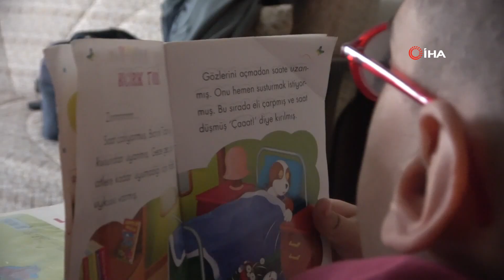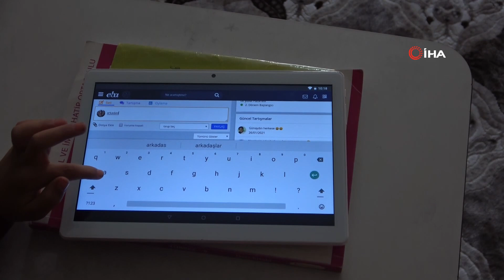Spina Bifida ve Skolyoz Hastası Yusuf’un Tek Hayali Muslera İle Tanışmak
Mersinli doğuştan spina bifida ve skolyoz hastası 10 yaşındaki Yusuf Polat, koyu bir Galatasaray taraftarı. Takımın hiçbir maçını kaçırmayan, her maç izlediğinde büyük heyecan yaşayan minik Yusuf, kaleci Muslera’ya ise hayran. Tek hayali; Galatasaray’ın maçını statta izleyip Muslera ile tanışmak ve birlikte top oynamak olan Yusuf, ünlü kaleciye ‘Muslera, seni görmek, seninle top oynamak istiyorum. Senden haber bekliyorum” diye çağrı yaptı.
Çok sosyal, girişken, gezmeyi ve hayatı çok seven bir minik kalp Yusuf. Mersin’in merkez Akdeniz ilçesi Çilek Mahallesinde annesi, babası ve iki kardeşiyle birlikte yaşayan ortaokul 5’inci sınıf öğrencisi engelli Yusuf Polat, doğuştan spina bifida (omurgayı oluşturan kemiklerin omuriliği tamamen örtmediği ve omurilik ve ilişkili sinirlerin açıkta kaldığı bir durum) ve skolyoz (omurga eğriliği) hastası. Tekerlekli sandalyesi ayrılmaz parçası olan Yusuf, tüm bu sıkıntılarına karşın yaşama sıkı sıkıya bağlı. Konuşmayı, gezmeyi, okumayı, arkadaşlarını çok seven Yusuf, pandemi nedeniyle eve kapanıp kaldığı için büyük zorluk yaşıyor. Ancak, fanatik bir Galatasaray taraftarı olan minik Yusuf, bir gün takımın İstanbul tesislerine gitmenin, statta maçlarını izlemenin ve kaleci Fernando Muslera ile tanışmanın hayali ile yaşıyor.
“Okumayı çok seviyorum. Günde bir kitap okuyorum”
Hediye ve Ahmet Polat çiftinin üç çocuğundan en büyüğü olan Yusuf, beklentilerini ve hayallerini İHA muhabirine anlattı. Selahaddin Eyyubi İmam Hatip Ortaokulunda okuyan Yusuf, “Kitap okumayı çok seviyorum. Günde bir kitap okuyorum. Bugün de okudum. En çok şiir ve öykü kitaplarını seviyorum. Şiiri çok seviyorum, çünkü şiir güzel bir şey. Hepsini ezberliyorum. İstiklal Marşı’nı da ezbere biliyorum” diye konuştu.
“Okula asansör istiyorum”
Pandemi dönemi öncesinde okulundaki asansör bozulduğu ve sınıfı 3’üncü katta bulunduğu için o dönemde okula gidemediğini ve buna çok üzüldüğünü belirten Yusuf, “Okumayı seviyorum ve okula da gitmek istiyorum ama bizim okulda asansör yok. Sınıfım 3’üncü katta olduğu için annem beni götüremiyor. O yüzden sorun oluyor gidemiyorum. Asansör istiyorum. Okumak ve hastaları iyileştirmek için büyüyünce doktor olmak istiyorum” ifadelerini kullandı.
“Fanatik Galatasaraylıyım. Muslera’yı çok seviyorum”
Evinde formaları, bayrakları, atkılarıyla adeta minik bir Galatasaray kulübü oluşturan ve takımın hiçbir maçını kaçırmayan minik Yusuf, “Galatasaray’ı çok seviyorum. Fanatik Galatasaray taraftarıyım. Muslera’yı çok seviyorum ve onunla tanışmak istiyorum. Bütün maçlarını izliyorum, hiç kaçırmam” dedi.
Muslera sakatlandığında çok moralinin bozulduğunu söyleyen Yusuf, “Çok kötü sakatlandı. Buradan Muslera’ya sesleniyorum; Muslera, seni görmek istiyorum. Seninle top oynamak istiyorum. Muslera, senden haber bekliyorum” dedi.
Maçları izlerken çok heyecanlandığını, futbolcuların hamleleriyle ilgili yorum da yaptığını belirten Yusuf, “Galatasaray yenildiğinde ya da gol yediğinde moralim bozuluyor. Kafamı duvarlara vuruyorum” diyecek kadar koyu bir Galatasaraylı ve takımın şarkısını da büyük bir zevkle söylüyor.
“Muslera’yı bir başka seviyor. Gördüğü zaman çocuğu heyecan tutuyor”
Yusuf’un annesi 31 yaşındaki Hediye Polat ise “Yusuf, Spina Bifida hastası. Skolyozu var ve bu nedenle rahat nefes alamıyor, oturamıyor. Doktorlar ‘yapacak bir şeyimiz yok’ dediler ama ben yine de fizik tedaviye götürüyorum. Ayrıca böbrek hastası, sonda kullanıyoruz. Yusuf’un bir de sosyal hayatı var. Sosyal hayatı, sohbeti, gezmeyi, yemeyi, okumayı çok seviyor. İki yaşından bu yana belgesel izliyor. Dışarıda çok aktif ama pandemiden dolayı da çok sıkıntı yaşadım, çünkü çıkaramıyorum. Maçı da çok seviyor. Hiçbir maçı kaçırmıyor. Takımın bütün oyuncularını tanıyor ama Muslera’yı bir başka seviyor. Gördüğü zaman çocuğu heyecan tutuyor. Korkuyorum bir şey olacak diye. Maç izlerken söyleniyor, konuşuyor, tepki gösteriyor. Yusuf’la maç izlemeli ve onun o heyecanını, sevincini yaşamalı. İstanbul’a götürmeyi çok istiyordum hayalini gerçekleştirmek için ama o da olmadı. İstanbul’da Galatasaray tesislerine gitmek istiyordu, Muslera’yı görmek istiyordu” şeklinde konuştu.
Okulla ilgili büyük sıkıntı yaşadıklarını ifade eden Polat, “Bizim okulda asansör bozuk. Okuldaki tek engelli de Yusuf değil. Sınıfı 3’üncü katta. Birkaç kez çıkardım ama bende de artık nefes darlığı çıktı, nefesim yetmiyor.” diye konuştu.

spinabifidahastalığı